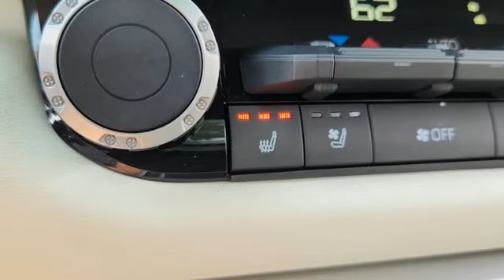Used 2022 Toyota Tundra Hybrid Roswell GA Atlanta, GA 10837P - SOLD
Year: 2022
Make: Toyota
Model: Tundra Hybrid
Trim: Capstone
Engine: 3.4L V6
Transmission: 10-Speed Automatic
Color: Silver
Interior: Black/White
Mileage: 10335
Stock #: 10837P
VIN: 5TFVC5DB2NX010744
CARFAX One-Owner.brbr$299 Decontamination Fee, Load-Leveling Rear Height Control Air Suspension. Celestial Silver Metallic 2022 Toyota Tundra Hybrid Capstone 4WD

Address:
11185 Alpharetta Hwy